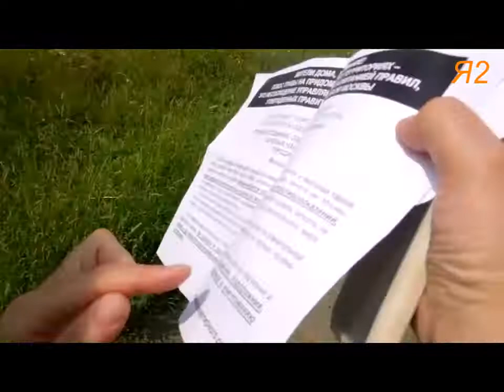Сухов двор превратил в пустыню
10 июля 2013 года Ясенево, Рокотова, 7-2